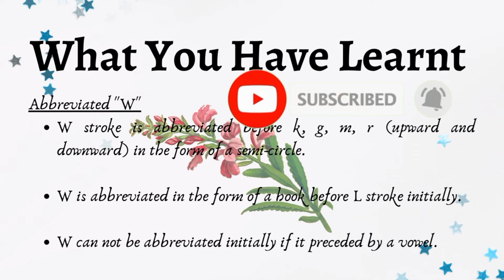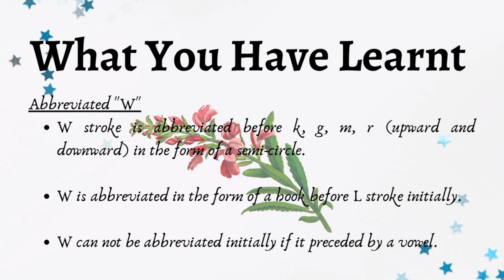ABBREVIATED W shorthand | what we have learnt | Pitman English Shorthand by Steno Learning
This video is about ABBREVIATED W conclusion in Shorthand | What is ABBREVIATED W in Shorthand | Pitman English Shorthand |  Pitman Shorthand ABBREVIATED W what we have learnt in Shorthand by Steno Learning in Steno.

1. ABBREVIATED W what we have learnt in Shorthand
2. Free Online Classes.
3. ABBREVIATED W stenography
4. Examples

We hope you will learn something from this video.

Plz, comment on your reviews on this video.

Music is not owned by us. No copyright violation intended.